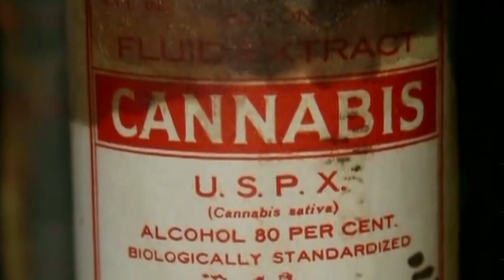A Short History of Medical Cannabis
excerpt from PBS special Botany of Desire, based on the book by Michael Pollan. 2 minute clip tracks medical cannabis history over the last 5,000 years. Off-camera commentary by Dr. Andrew Weill.